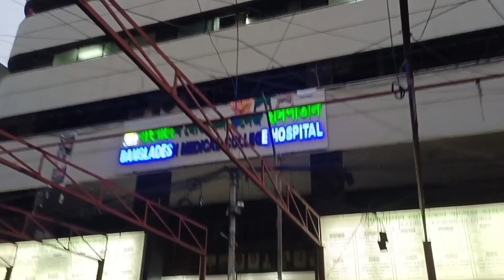চাচী শাশুড়ি অসুস্থ,আমরা হসপিটাল যাচ্ছি চাচীকে দেখতে|ব্লগ১৮৯|চাচী আমাদের দেখে এত খুশি হল কেন|Hospital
🔔বেল আইকন টিতে একটা Click করবেন,  এতে করে আমার ভিডিও এর  Notification পেয়ে যাবেন। 🔔🤝👍

👉Grandsultan hotel Ar part-1 dekte nicher link a click

👉 Grandsultan hotel Ar part-2 dekte nicher link a click